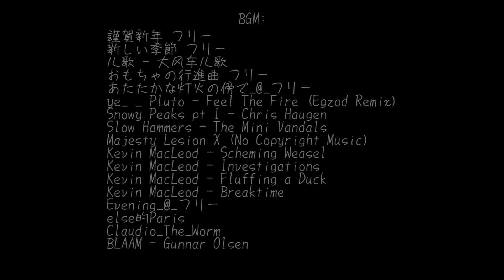时隔一年，两帅小伙首次尝试鹿肉，拿来烧烤味道太绝了！